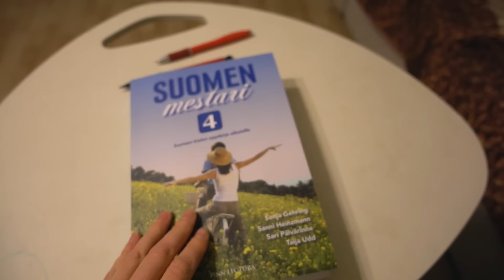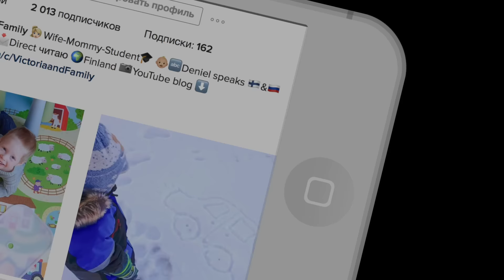Vlog Как я написала диплом? Учеба в Финляндии.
Спасибо за пальчики "вверх" и ваши комментарии!

Всем привет!

Мы молодая семья, которая живет в Финляндии - в стране тысяч озёр, саун и оленей.

Мы снимаем видео о нашей жизни, приключениях, семье и делимся с вами тем, что окружает нас. Victoria and Family состоит из 3 человек: Виктория - студентка, мама и жена, и человек, который любит вдохновлять и мотивировать окружающих ЖИТЬ, ЛЮБИТЬ, ТВОРИТЬ; Егор - молодой предприниматель, папа и муж, а также человек, который неустанно идет к своей целе  и подает пример остальным; Дэниел - двухлетний активный малыш, который ходит в детский садик и обожает играть с машинками, а также очень быстро учит финский язык; Айрисёнок - кошка 5-ти лет от роду, которая любит личное пространство, поесть и посидеть на наших коленях.

Давайте дружить и общаться, спасибо что вы с нами!

i n s t a g r a m - victorina2288
f a c e b o o k - victoria and family
p e r i s c o p e - victorina2288